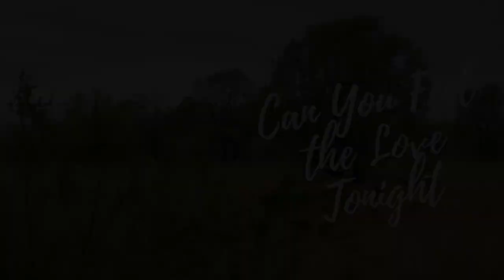Can You Feel the Love Tonight - Sax Cover - Diogo Pinheiro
This Elton John's song was made for the movie The Lion King and until today it makes us feel emotional when we listen. This is my rendition playing with my amazing Forestone GX Vintage Alto Sax with Lebayle ER Mouthpiece and Rigotti Gold Reeds. To know more about Forestone Japan Saxophones go